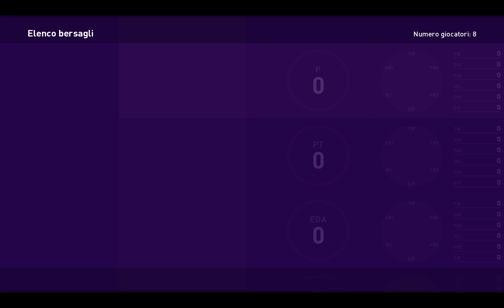PES 2020 - Tornano i Giocatori in Evidenza e a Giugno arriva Euro 2020!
Supporta il Canale. Fai i tuoi acquisti su Amazon partendo da questo

Oggi due bellissime notizie per tutti gli apPESsionati! Tornano finalmente i giocatori in evidenza e Giovedì 4 giugno arriva finalmente il DLC di Uefa Euro 2020! Scoprite tutte le novità nel filmato!